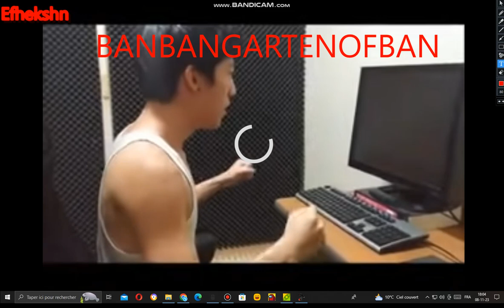All Star Insane but its the same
it will happen